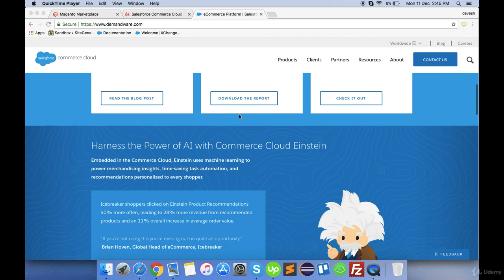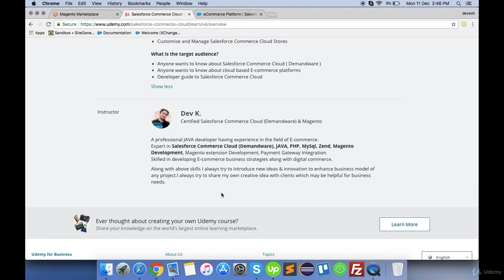Salesforce Commerce Cloud ( Demandware ) Head Start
Salesforce Commerce Cloud Tutorials for beginners